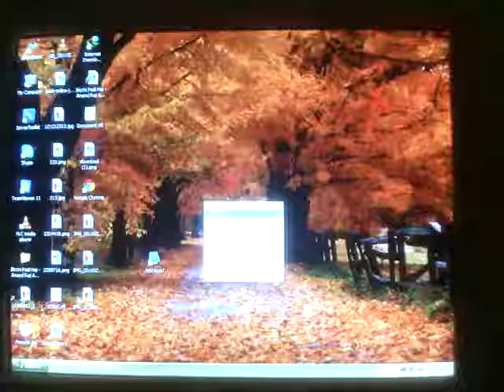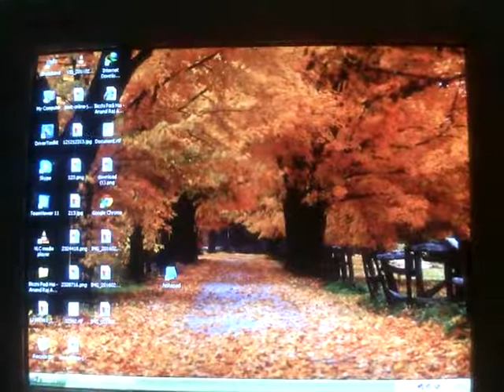how to change background screen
how to change background pic in computer .
By kashif naveed from kharian city.
hacking videos , best in best vidoes , 2016 new videos .